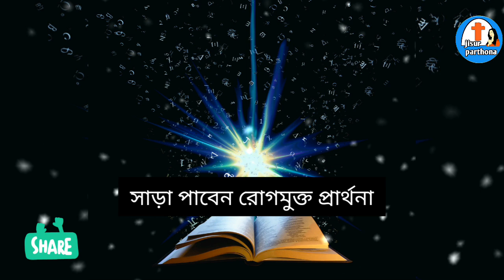সাড়া পাবেন রোগমুক্ত প্রার্থনা || যীশুর প্রার্থনা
সাড়া পাবেন রোগমুক্ত প্রার্থনা || প্রার্থনা || যীশুর প্রার্থনা || প্রার্থনায় রোগমুক্তি || ঈশ্বরের কাছে প্রার্থনা
Hi

নমস্কার বন্ধুরা, এই ভিডিওতে আমরা দেখব যিশুর পার্থনা এবং রোগ মুক্তির প্রার্থনা এবং প্রার্থনার মাধ্যমে কিভাবে আপনার রোগ মুক্তি পাওয়া যায় সমস্ত কিছু আশা করো ভিডিওটা আপনাদের ভালো লাগবে আমার চ্যানেলটি সাবস্ক্রাইব করবেন এবং বন্ধুদের শেয়ার করতে ভুলবেন না ধন্যবাদ

এই লিংকে ক্লিক করুন পুরো প্লেলিস্ট ভিডিও দেখুন ( Click on this link to watch the full playlist video ) :-